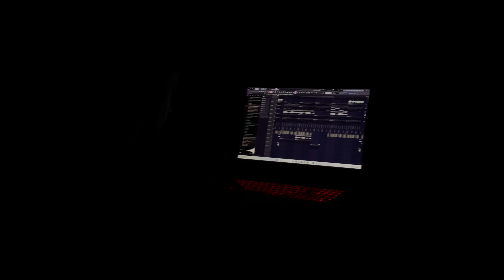NOT FAIR - Eduard Luli [Official Music Video]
Mixed & Mastered by Ayotrae

Lyrics:

I know life's not fair
Doing all I can
Lately I can't hear
Positive thoughts in my head
These demons in my ear
And she don't seem to care
I'm tryna fight my fears
But lately I feel dead

It was my dream to be where I am
I achieved to be where I am
I worked hard and I stuck by it
I got problems can't deny it
And these bitches always lying to me
I can't trust these liars
I swear to god I'm tired
I been running through this fire
I can't feel my feelings cause they numb
I been sick of falling in love
Back then used to think she was the one
I grew up cause I was young and dumb

If I get high tonight
I'll feel fine
But if I don't get high
I might lose my mind
I just need some patience and some time
My lungs don't feel right
I just quit these drugs the other night
I wanna live and not die
Lately I'm seeing these signs
Feelings been up and down they crazy
Think I'm losing my mind
I think we fucking tonight
Look like the love of my life
I see through your pretty eyes
Lately I'm trine confide
Now my wave they wanna ride
Sick of these bitches they lie lie